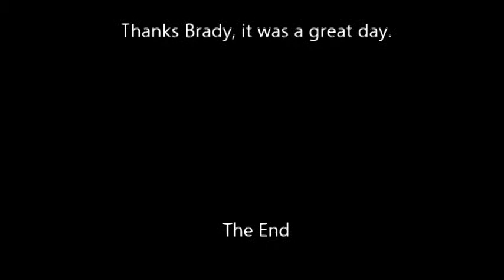Brady Don Pedro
Fished Don Pedro 1/19/13, caught about 20 trout. Here are the 10 we kept, all the rest were released. Nice weather for January, tee shirts most of he day. It was great to fish with Brady again.